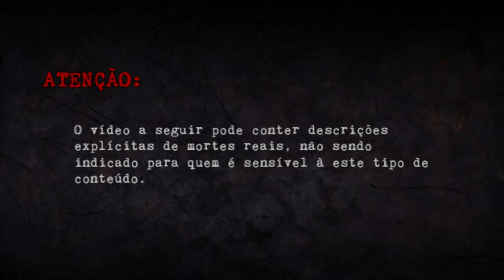A IRMÃ INVEJOSA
Tentei nesse vídeo contar absolutamente tudo que encontrei a respeito do caso Stefania Dubrovina, mas se você souber de algo que tenha ficado de fora, fique à vontade para dividir nos comentários.
Esse vídeo pode conter erros, desde já peço desculpas, além de pedir que tenham calma em expressar suas opiniões. Minha intenção não é ofender ou desrespeitar alguém com esse conteúdo.
Aproveitem o vídeo, beijos!